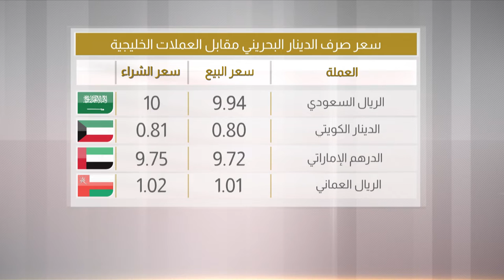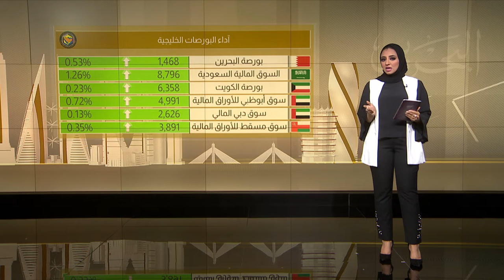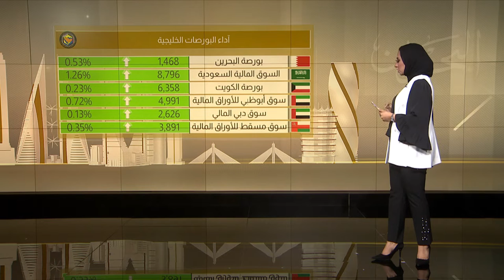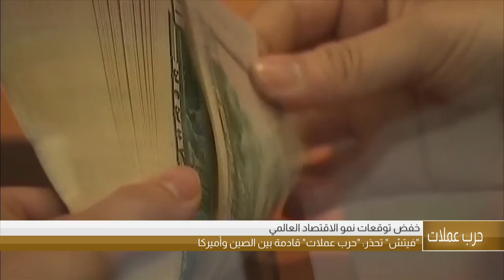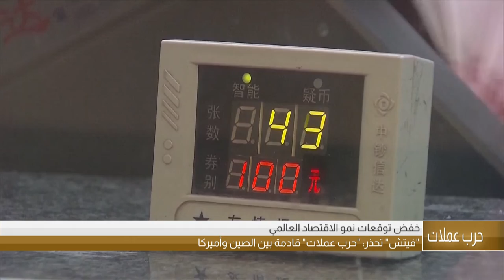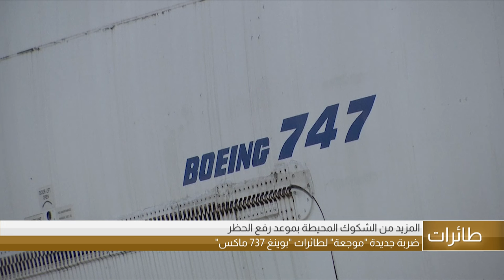البحرين مركز الأخبار : الموجز الإقتصادي 27-06-2019